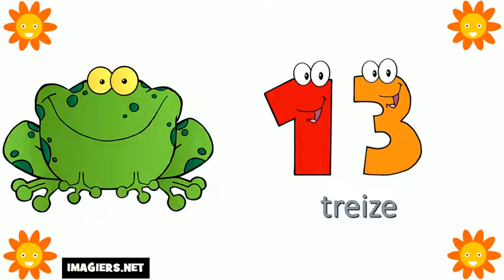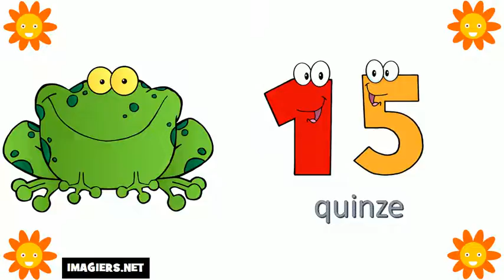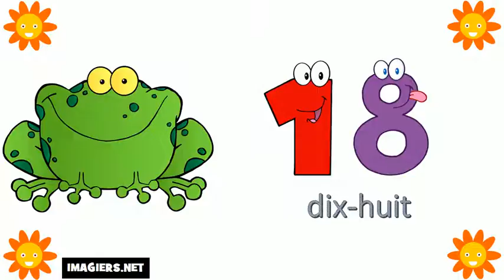I numeri francesi = Da 10 a 20